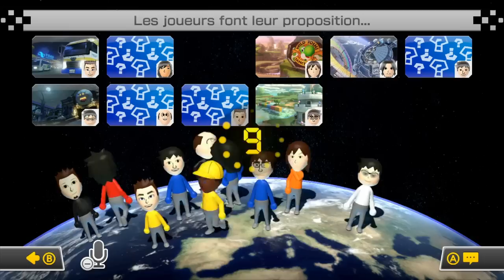Mario kart 8 | AyPire - La rage d'un homme